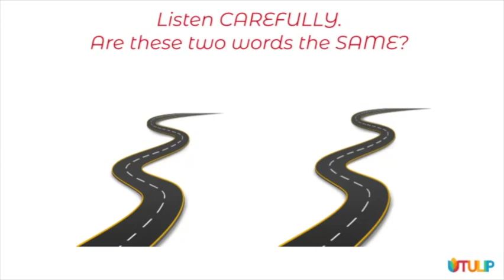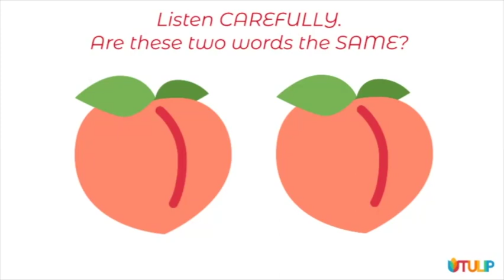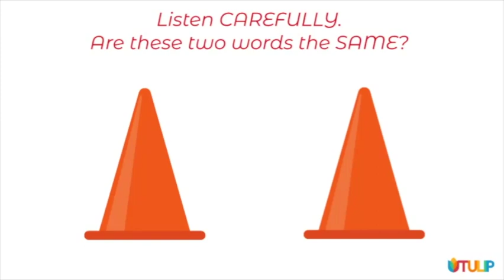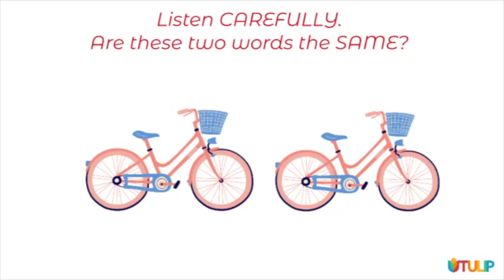AUDITORY DISCRIMINATION CHALLENGE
An important pre-reading skill is being able to DISCRIMINATE between different SOUNDS. (Please to find out more about PRE-READING SKILLS)